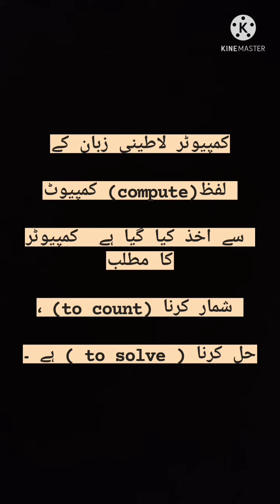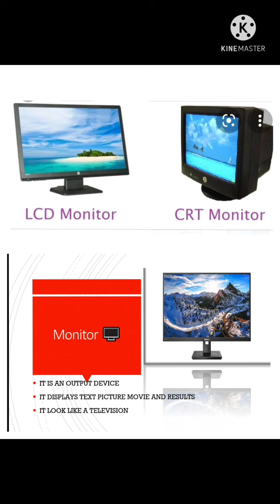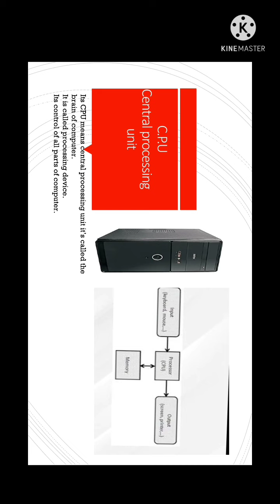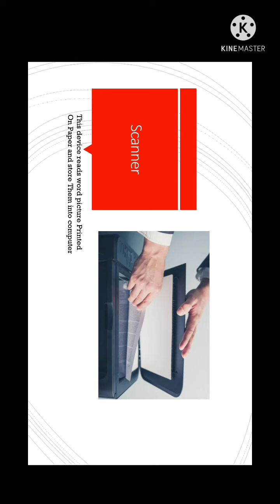Basic knowledge of Computer By AFREEN ANSARI { Lecture 01}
Study' Of computer in An easy way

Ansari Afreen Mohammad Sami